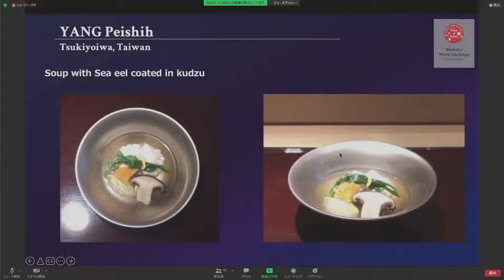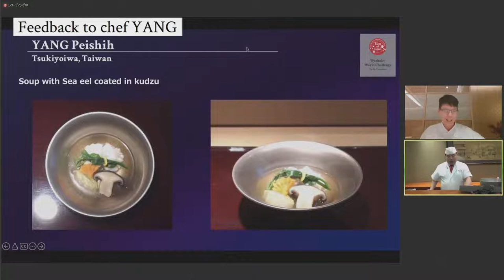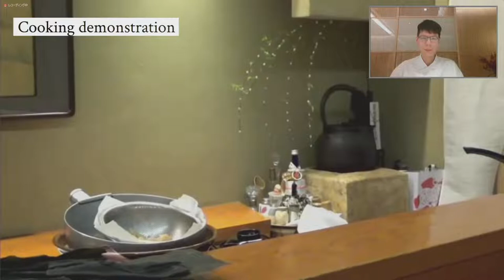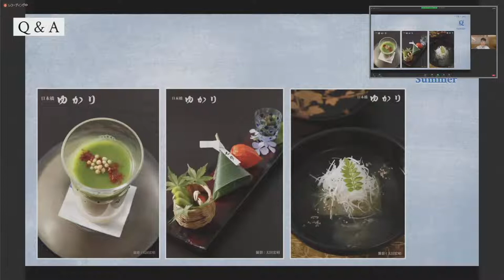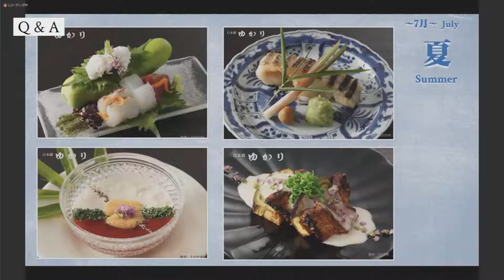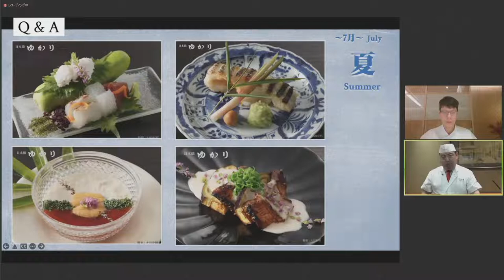Special Online Lesson 6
Live stream of the special lesson to the finalist of Washoku World Challenge.
Finalist: YANG Peishih, Tsukiyoiwa, Taiwan
Instructor: NONAGA Kimio
                   Third generation Owner and Chef of Nihonbashi Yukari in Tokyo
                   Japanese Cuisine Goodwill Ambassador
Contents:
3:06 Feedback to chef YANG’s dish “Soup with Sea eel coated in kudzu”
6:01 'Honekiri', bone cutting technique
18:27 How to make Japanese dashi broth ~ conger ell clear soup
31:28 Cooking demonstration: Fluffy Ebi Shinjo (steamed shrimp dumpling)
58:25 Q&A
★Recipe★
Fluffy Ebi Shinjo　　4 servings
100g Black tiger prawns (shell removed)
100g Minced white fish meat
30g Grated Chinese yam (Nagaimo) without skin
1 Egg white

Pound half of the prawns (50g) in a mortar and mix with the white fish meat to make a paste.
Add the yam and egg white, stirring.
When everything is nicely mixed, add 50g of shrimp cut into quarters and mix again. Divide into 4 equal portions and place in a bowl lined with plastic wrap and close with a rubber band.
Heat in a steam convection oven, steamer or hot water at 85℃ for 15 minutes.
Place in a bowl and pour dashi over it.

Point
・Japanese tiger prawns and shiba shrimp have a better aroma, sweetness and texture.
・Not add any seasoning because of the high salt content of the minced white fish meat.
・You can use Japanese yams (Yamaimo) instead of Chinese yam (Nagaimo).
・It is best to heat it at 85°C. If it is too hot, the texture will be tough.
・It is also delicious fried in oil.
・It is also recommended to add a little chopped ginger or chopped onion if you like.